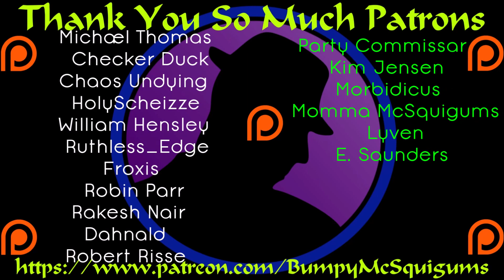Let's Play Pillars Of Eternity The White March - Part 108 - Met The Coward Of The Guard!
We meet up with the Captain of the Guard, but he seems more than a bit cowardly. Then a bunch of other folks tell us their life stories. we just want to level up and become super powerful, also rich. Nothing is ever easy.

It's time for round 2 when it comes to Pillars Of Eternity!  My first Let's Play got lost in the shuffle and despite always planning to return to it, I decided to just start fresh.  This time, I have all the DLC and I'll be pushing to finish before the release of Pillars Of Eternity 2: Deadfire!  No idea if I can manage it, but look for a flood of Pillars Of Eternity coming your way!